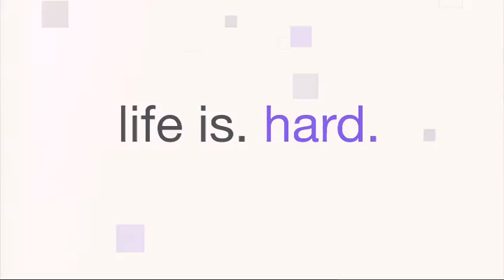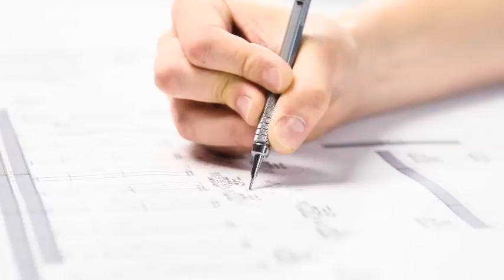BoomTime: 5/27/17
BOOMTIME with Bob and Archie blends outdoor adventures with sound biblical teaching to see lives changed through Christ.